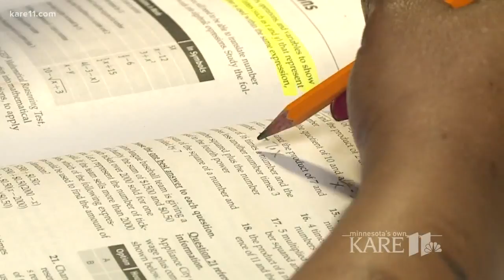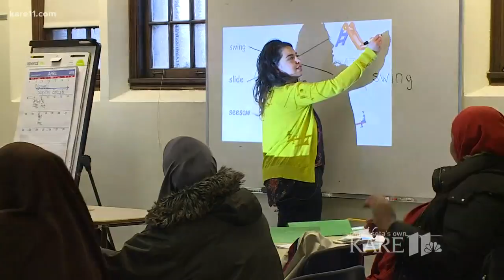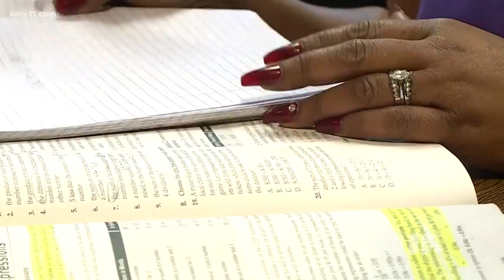BTN11: Minnesota Literacy Council gives a hand up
Imagine being in a new country trying to start a new life, but you don't speak the language. Or, being from here, and trying to get a job without an education. Luckily, for those who do face those barriers, there's the Minnesota Literary Council. https://